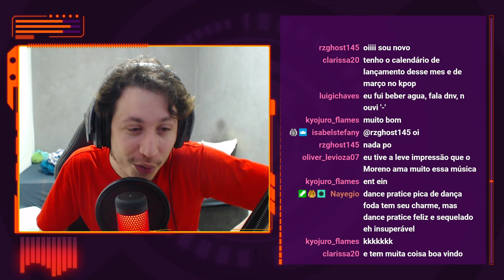REAGINDO A | MOONBYUL 'LUNATIC' Dance Practice Video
Hoje a reação foi de um vídeo da Moonbyul